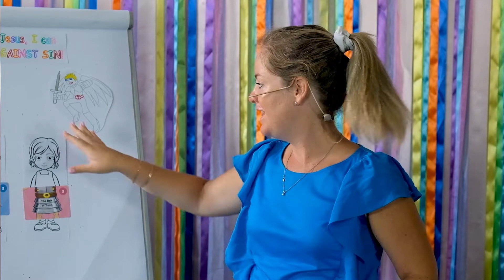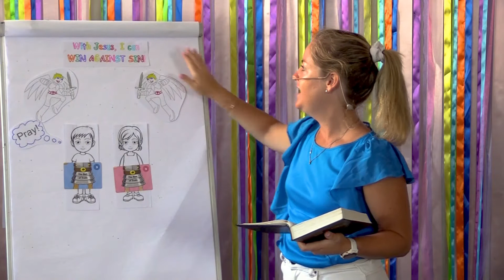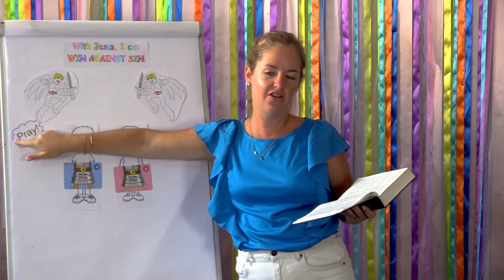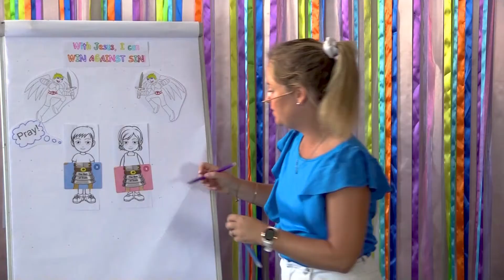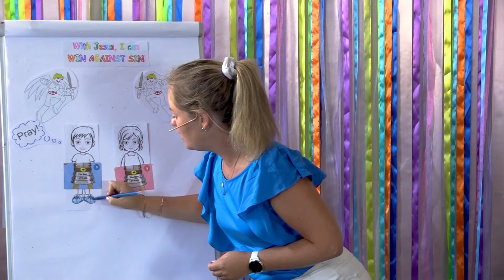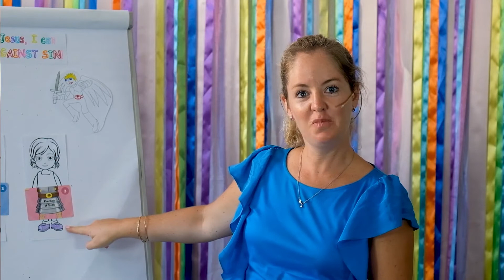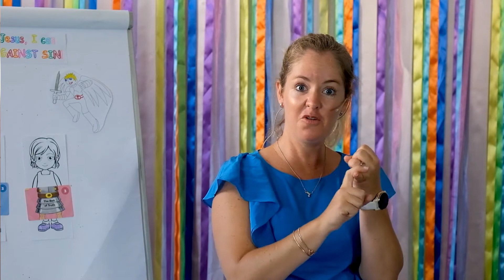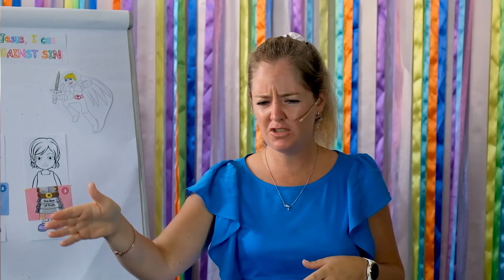NMC Children's Message 6 Feb 2022 - Shoes of Peace